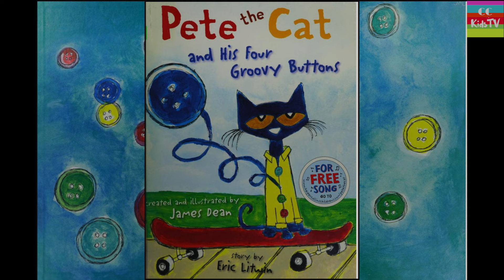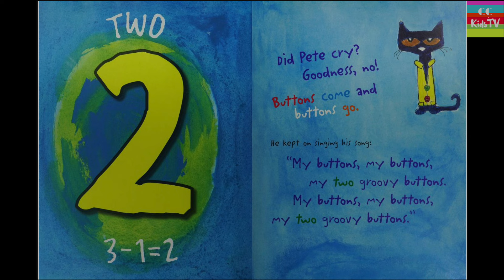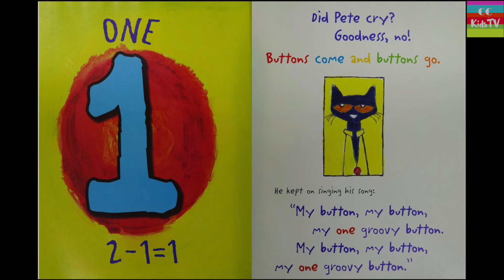Tales From The Trunk | Pete The Cat & His Four Groovy Buttons by Eric Litwin | Story Book For Kids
Pete The Cat has four groovy buttons but something happens to them! Let's see what Pete gets up to in this fun, groovy book. There is a bit of mathematics along the way to help kids learn their subtraction :)
Book read by Cara & Bryan from Tales From The Trunk.

We are sure you loved that story, here are some more stories read by Tales From The Trunk:

Video owned by CC Kids Tv